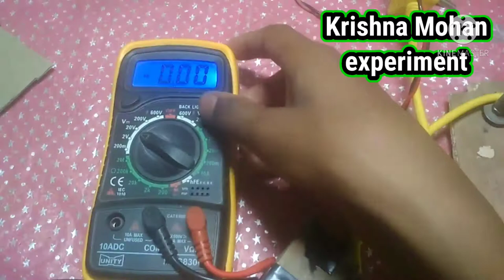mobile charger से बनाऐ 12volt battery 🔋 charger